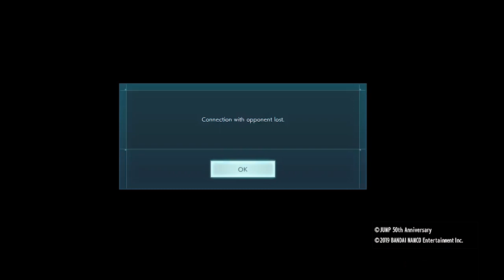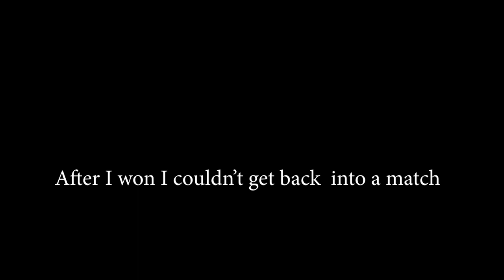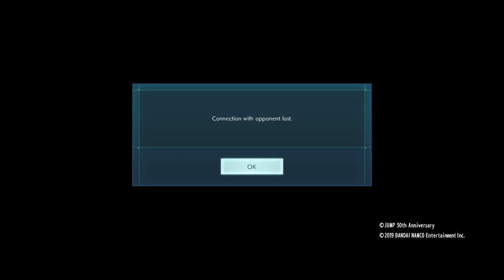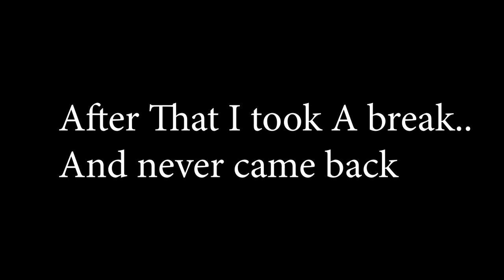JUMP FORCE RAGE QUIT (yes...in the beta smh)